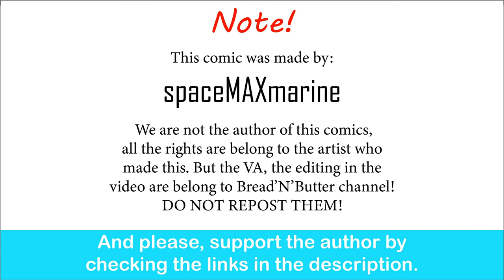Atomic Heart DLC: Robotic Waifu's Cat Fight | spaceMAXmarine comic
The other half seems so calm about the ring..